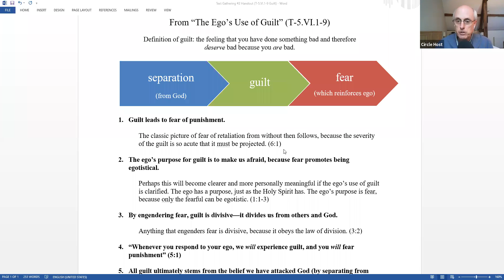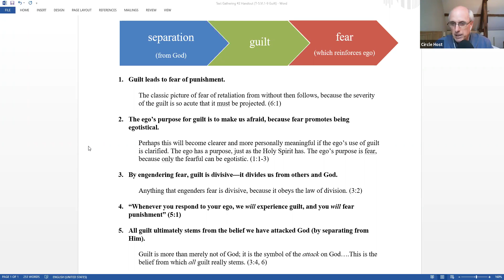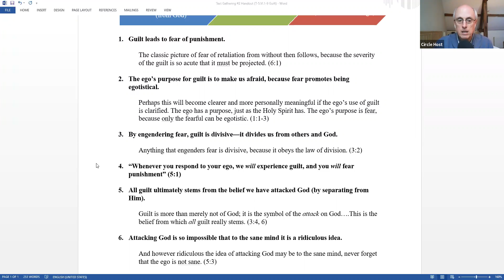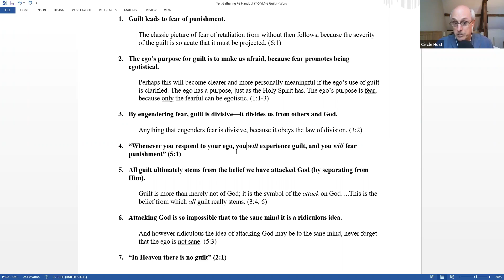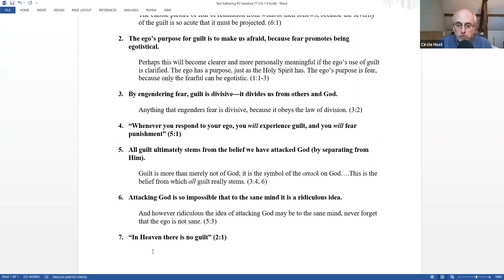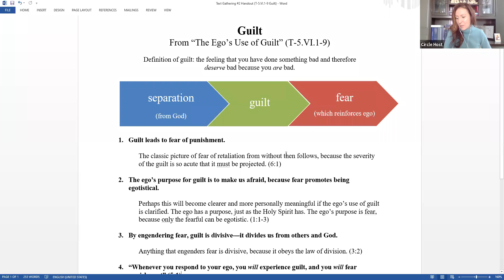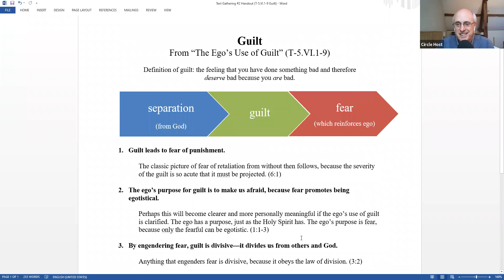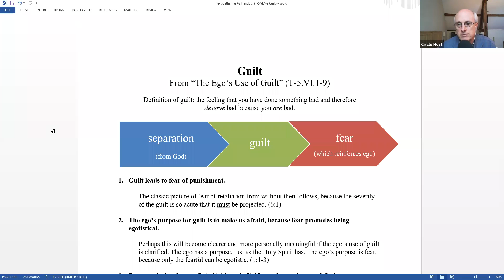2020 Text Gathering Day 86 T-5.VI.1-9 -- The Ego's Use of Guilt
During the early part of 2020, our daily lives changed due to the Coronavirus pandemic and many people found themselves at home dealing with the fallout of uncertainty, anxiety and fear. The Circle of Atonement responded by offering a way to draw close to other students of A Course in Miracles.

Every weekday from March to June, Circle founder Robert Perry and executive director Emily Bennington held a series of ACIM Text discussions over Zoom. Following the Circle's Text reading schedule for the Complete and Annotated Edition (CE) of A Course in Miracles, they selected a passage from the section for the day and offered a 15-20 minute spiritual teaching based on that passage, followed by questions about the passage, or the Course in general.

We are happy to be sharing the recordings of these 63 gatherings of The Circle of Atonement with you on our YouTube channel.

In this class, Robert Perry and Emily Bennington are discussing Text Chapter 5, Section VI, Paragraphs 1-9.